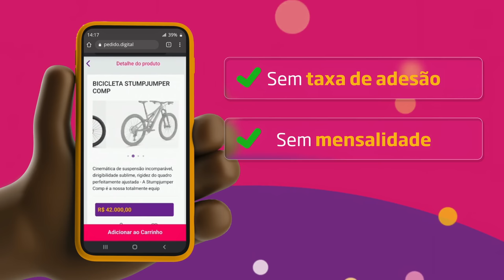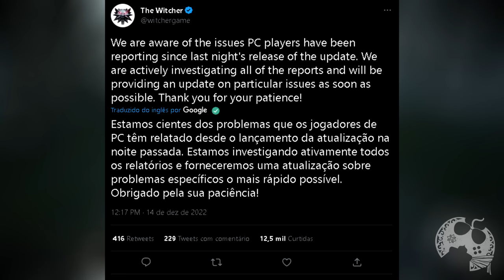TUDO SOBRE O NOVO TRAJE LOBO ESQUECIDO DA NETFLIX EM THE WITCHER 3 NEXT GEN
O conjunto completo do Lobo Esquecido já está em The WItcher 3 e neste vídeo vamos falar dele com o máximo de detalhes e algumas dicas importantes, também.
Basicamente é o traje da serie na Netflix e é bom o bastante pra usar MUITO no game!

Pedido Digital: 00:00:00
Vídeo: 00:00:49

- Jogue comigo
- Emotes únicos
- Grupo exclusivo no WPP e muito mais!!!

Caixa Postal: 4455
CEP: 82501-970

Temos um Grupo de Ofertas no Telegram!

AGRADECIMENTOS
Kallil Augusto